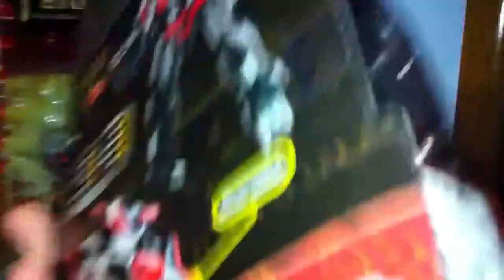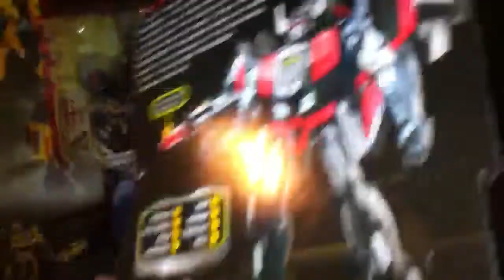Wheeljack will be mine!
I WILL FIND YOU AND BUY THE SHIT OUT OF YOU! Lol